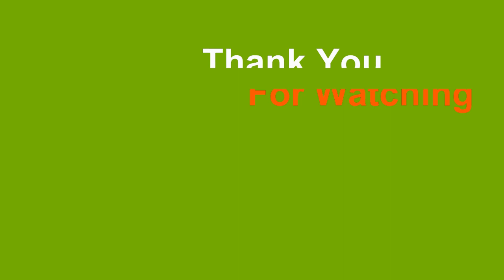Fo3 VN: Test Tỉ Lệ Ép Thẻ - Test 20 Lần 5+2 | Ngừng Ép Ngay Hôm Nay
➥ Test tỉ lệ ép thẻ hàng ngày để mọi người có thể tham khảo mà ép mồi sao cho phù hợp, ép 5+2 với 20 lần liên tiếp để test tỉ lệ thành công

➥ Danh Sách Bài Hát:
01...00:00... BVRNOUT - Take It Easy (feat. Mia Vaile)
02...03:19... Jim Yosef & Anna Yvette - Courage
03...07:03... Kovan & Alex Skrindo - Into The Wild (feat. Izzy)

+ Ad Chánh: 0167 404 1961

❈ Những hình ảnh và âm thanh không thuộc quyền sở hữu của chúng tôi, nếu bạn là chủ sở hữu muốn xóa video này xin vui lòng LIÊN HỆ VỚI CHÚNG TÔI trước khi làm bất cứ điều gì, chúng tôi sẽ trân trọng gỡ bỏ video.